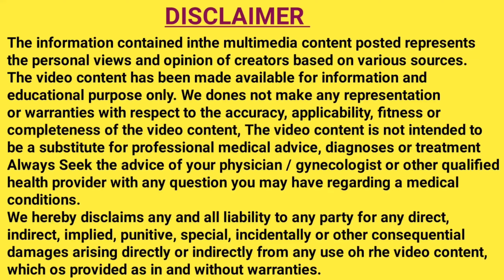99% महिलाओ मे ये लक्षण दीखता ही है गर्भवती होते ही | SYMPTOMS OF EARLY PREGNANCY IN HINDI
99% महिलाओ मे ये लक्षण दीखता ही है गर्भवती होते ही | SYMPTOMS OF EARLY PREGNANCY IN HINDI

Jaldi pregnant hone je upay

Pregnancy symptoms

How to know pregnancy symptoms

Early pregnant

1st week pregnancy symptoms in hindi

1st month pregnancy symptoms in hindi

Pregnancy symptoms before missed periods

Pregnancy ka pehla saptah

1st week pregnancy

1st week pregnant

Pregnant hone se pehle ke symptoms

Pregnant kab hote hai

Pregnant hone ka sahi din

Ovulation days kaise calculate kare

How to Know your pregnancy days

Jaldi maa banne ke upay

Jaldi maa banne ke liye kya kare

Ovulation me kaise pregnant bane

Jaldi baby conceive karne ke liye kya kare

Pregnant hone bad kya lakshan dikhte hai

Early pregnancy sign before missed period in hindi

Kaise pta kare pregnant hai ya nahi